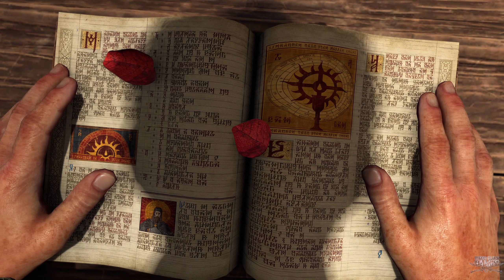Unleashing The Necromancer In Diablo IV: Season Of Loot Reborn - Episode 1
Welcome to Roxee Plays Games. Unleashing The Necromancer In Diablo IV: Season Of Loot Reborn - Episode 1

My set-up:
Case - Antec C8 Constellation Full Tower
Motherboard - Aorus X670 Elite AX Motherboard
Graphics - MSI GeForce RTX 4080 Super
CPU - Ryzen 7 7800X3D
RAM - Vengeance DDR5 5600mhz 96 GB
Storage - Samsung 2TB 990 Pro M.2 SSD
Cooler - Lian Li GA II Trinity Performance 360 CPU

The developers describe the content like this:

The game includes portrayal of violence and blood when engaging in combat. Certain narrative quests may encourage engaging in criminal acts such as thieving, and may induce fear through the nature of mystery. Dialogues may include rare uses of crude languages and profanity, as well as mentions of alcohol consumption.